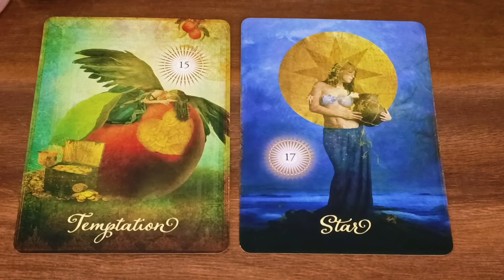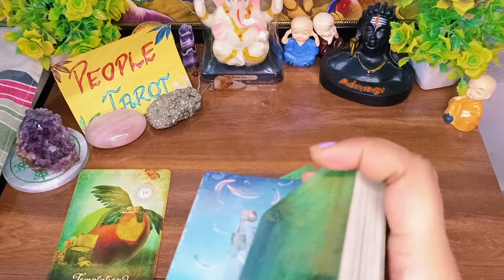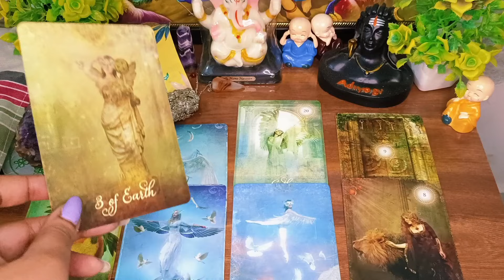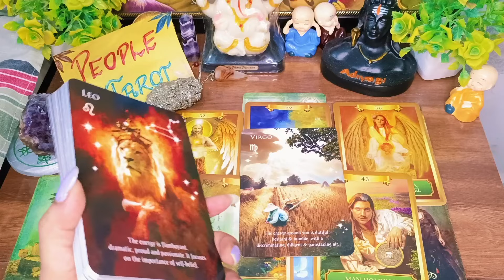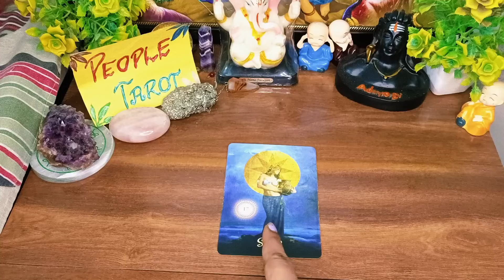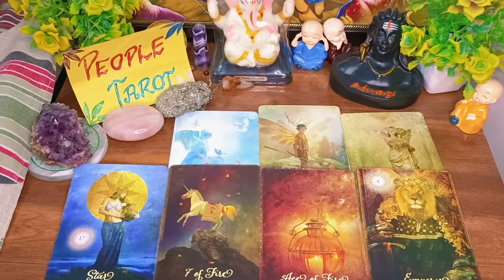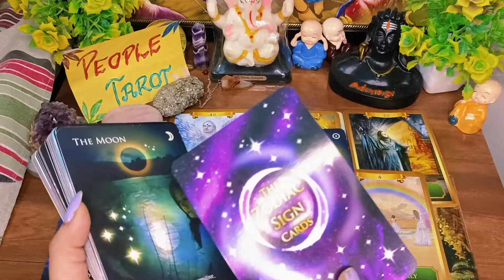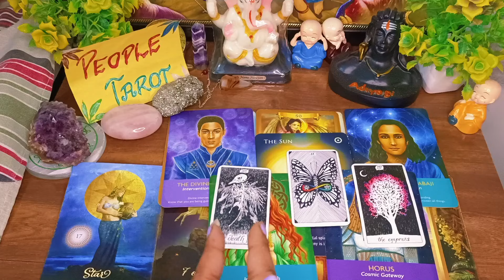✨👩‍❤️‍👨WHO IS YOUR SOULMATE?🌼 WHO IS COMING NEXT IN YOUR LIFE?🙈 TWINFLAME🌈Love 💓 Timeless Tarot 💯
INTRO : 0:00
Choose Your Option : 1:22
pile 1 : 1:33
pile 2 : 19:56

Video Question:

Who is your Soulmate tarot
soulmate
twinflame
who is coming next in your life tarot
who is your Soulmate tarot in hindi
Who is your Soulmate and Twinflame tarot
who is your Soulmate Twinflame tarot
who is your Soulmate
who is your Soulmate tarot card reading
who is my soulmate
who is your Twinflame tarot card reading
who is your Twinflame
Who is your secret admirer
who will be your destined partner
Who is coming in your life
kab miloge aap apne soulmate se
kya aap mil chuke ho apne soulmate se
is this connection karmic soulmate or Twinflame tarot
soulmate /Twinflame
who is your Soulmate/Twinflame tarot 222
who is your Soulmate tarot by the wheel of fortune 709 tarot
111 tarot
777 Tarot
who will I marry tarot in hindi
kya aap apne twinflame se mil chuke ho ya nhi tarot
timeless reading
collective reading in hindi
feelings